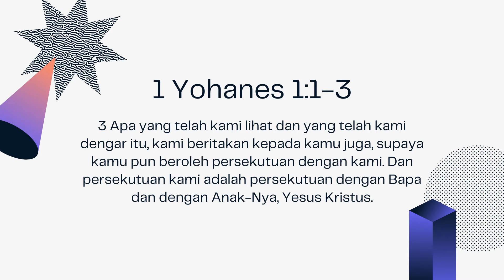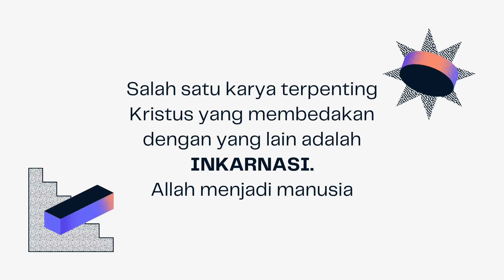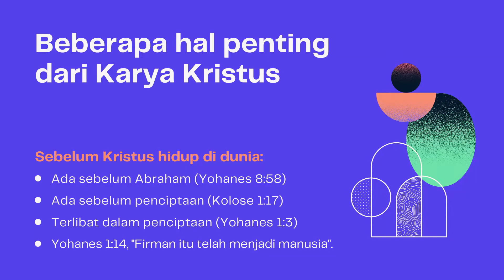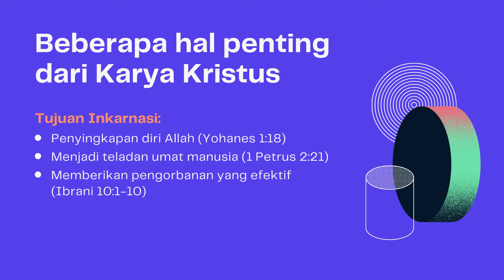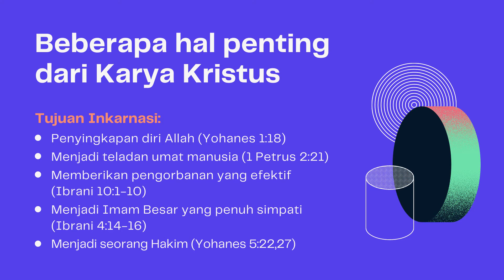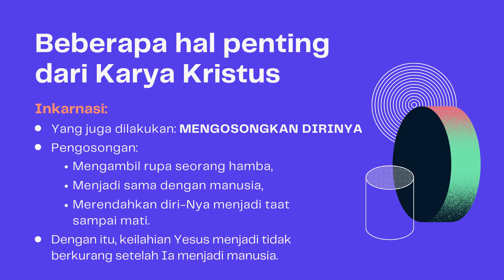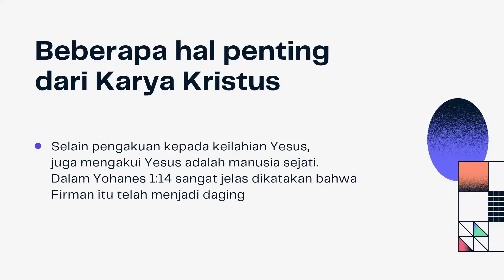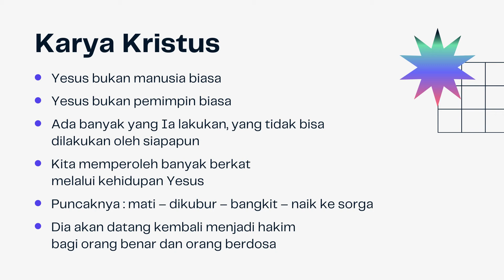Fresh Generation & EXCEL GCC Online Service | 1 Agustus 2021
Selamat hari Minggu teman-teman Fresh Generation dan Excel GBI Grace Community Center! Mari terus bertumbuh bersama melalui FGExcelOnlineService.
Untuk teman-teman yang ingin memberikan Persembahan dapat melalui transfer ke :
Persembahan Syukur & Persepuluhan : Rek. BCA 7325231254 an. Basuki Tri Nugroho
Persembahan Khusus & Dana Gedung : Rek. BCA 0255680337 an. Henny Lewerissa